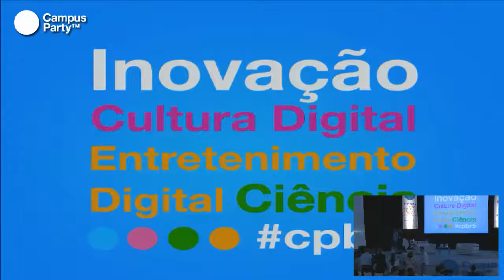CPBR5 - Innovação tecnologica forza motriz para o desenvolvimento